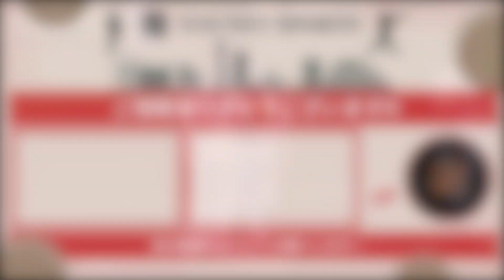【なんかクセになる】ヨハン・ミエセス応援歌【阪神甲子園球場】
ヨハン・ミエセス選手の応援歌です。

◎ヨハン・ミエセス（Johan Mieses）
　1995年7月13日生
　ポジション：外野手
　ドミニカ共和国サントドミンゴ出身。
　右投右打。阪神タイガース所属。背番号55
　ラ・ビクトリア高等学校－アマチュア－阪神タイガース（2023～）